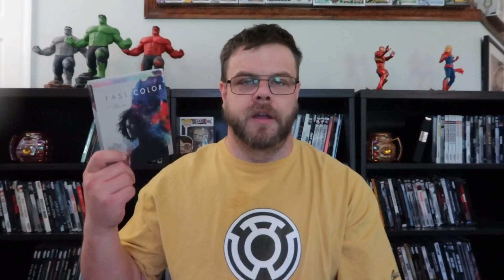“Fast Color” (2019) Blu-Ray Review!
Fast color has been released on Blu Ray by Lionsgate so let’s take a look!